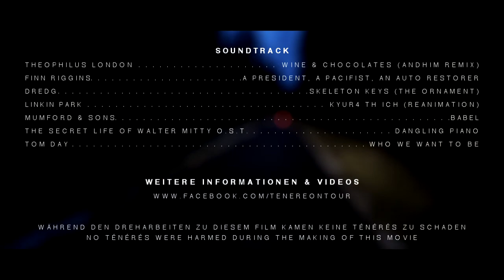Ténéré on Tour: Schotterpirsch XXL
Schnee, Eis, Matsch, Schlamm, jede Menge Kies und Schotter, tolles Panorama, hilfsbereite Anwohner, div. Sackgassen und ein steiler, rutschiger Hang bei dem es keine Rolle mehr spielt ob man ABS hat oder nicht. Das war die Schotterpirsch XXL.
Offizielle Webseite:
Strecken-, Touren- und Reisevideos mit dem Motorrad gewürzt mit Impressionen, Fotografien und Timelapsvideos.